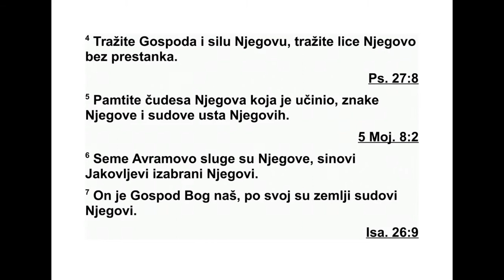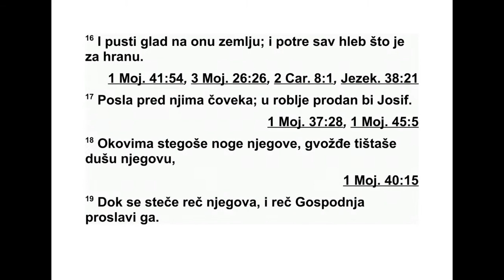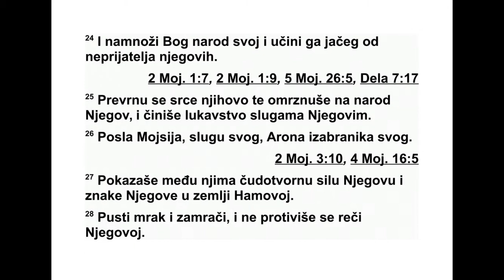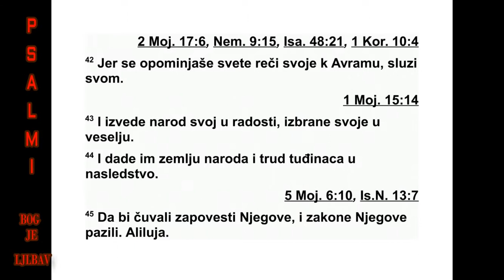PSALMI DAVIDOVI PSALAM 105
105Захваљујте Господу, призивајте име
његово, објављујте међу народима дела ње -
гова! 2 Певајте му, песмом га хвалите, раз -
миш љајте о свим чудесним делима његовим!
3 Дичите се светим именом његовим! Нека
се радује срце оних који Господа траже! 4
Тражите Господа и снагу његову! Стално
тра жите лице његово! 5 Сећајте се чудесних
дела која је учинио, чуда његових и закона
из уста његових, 6 ви, потомство Аврама,
слуге његовог, синови Јаковљеви, изабра ни -
ци његови. 7 Он је Господ, Бог наш. Закони
су његови по свој земљи. 8 Он ће се довека
сећати свог савеза, речи коју је заповедио,
кроз хиљаду нараштаја, 9 савеза који је
скло пио с Аврамом, и заклетве своје Исаку,
10 коју је поставио као пропис Јакову, као
тра јан савез са Израелом, 11 говорећи: „Те -
би ћу дати земљу хананску, у наследство ћу
вам је дати.” 12 Било је то кад их је мало
било, да, веома мало, и кад су странци у њој
били. 13 Ишли су од народа до народа, од
јед ног царства до другог народа. 14 Никоме
није дао да их превари, него је због њих ца -
реве укоравао, 15 говорећи: „Не дирајте по -
мазанике моје, пророцима мојим не чините
зла.” 16 Дозвао је глад на земљу; све је за -
лихе хлеба уништио. 17 Пред њима је пос -
лао човека, који је био у ропство продан, Јо -
сифа. 18 Оковима су стегли ноге његове, у
ланце гвоздене доспела је душа његова. 19
Док се није испунила реч изречена, реч га је
Господња прочистила. 20 Цар је наредио да
га ослободе, владар над народима, да га
пус те. 21 Поставио га је за господара дома
свога, и за владара над свим имањем својим,
22 да веже кнезове његове по вољи душе
своје, и да учи мудрости чак и старце ње го -
ве. 23 Израел је дошао у Египат, Јаков се
на селио у земљи Хамовој. 24 А Бог је народ
свој веома умножио, све док га није учинио
моћнијим од непријатеља његових. 25 Ок ре -
нуо је срце њихово да замрзе народ његов,
да се лукаво окоме на слуге његове. 26 По -
слао је Мојсија, слугу свога, и Арона, кога је
изабрао. 27 Они су међу њима показали
489 ПСАЛМИ 104,1 - 105,27
*104,26 У Књизи о Јову, 41. поглавље, описује се
левијата н.
зна кове његове, и чуда у земљи Хамовој. 28
Послао је таму и смрачило се. И нису се по -
бунили против речи његових. 29 У крв је
претворио воде њихове, и поморио је рибе
њихове. 30 Од жаба је врвела земља њи хо -
ва. И одаје царева њихових. 31 Рекао је да
обади дођу, комарци у све крајеве њихове.
32 Уместо кише на њих је град послао, огањ
пламени на земљу њихову. 33 Ударио је ло -
зе њихове и смокве њихове, и поломио др -
веће у крајевима њиховим. 34 Рекао је да
до ђу скакавци, млади скакавци без броја. 35
Они су појели све биље у земљи њиховој,
по јели су и род у пољима њиховим. 36 За -
тим је побио све прворођено у земљи њи хо -
вој, све првенце њихове.